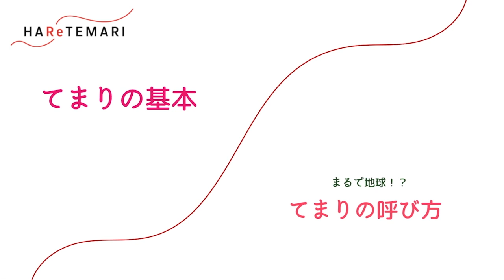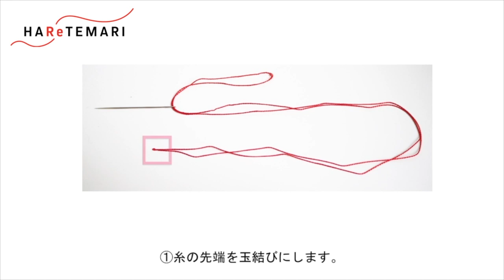【てまり】はじめて作る人のための基本／呼び方・刺しはじめ・糸始末 by ハレてまり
【てまり】はじめて作る人のための基本／てまりの呼び方・刺しはじめ・糸始末 by はれてまり
How to make a TEMARI

世界一わかりやすい、てまりの作り方の動画です。

はれてまり工房　- 運営：㈱CAN
HAReTEMARI FACTORY
*Address : 2-5-14,Senjuazuma,Adachi,TOKYO,120-0025